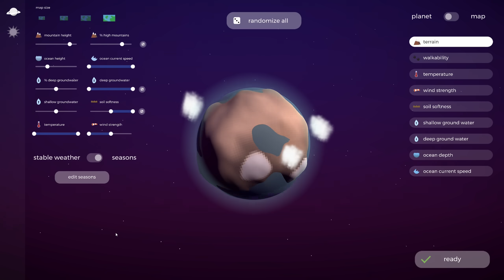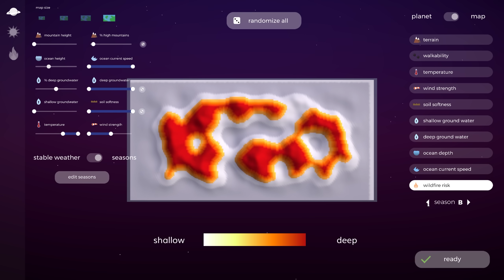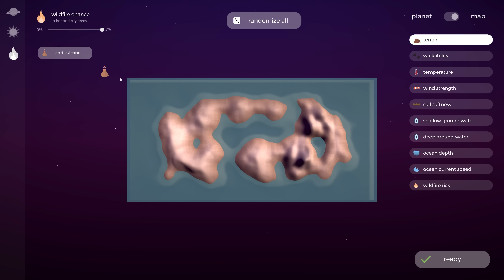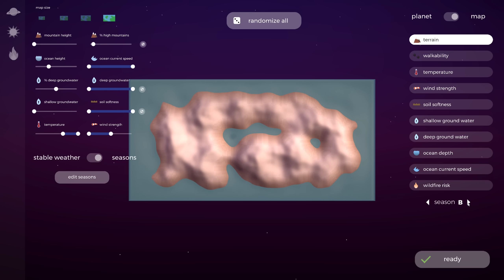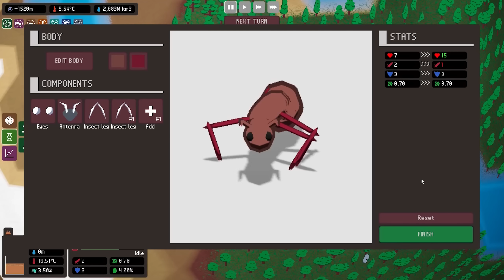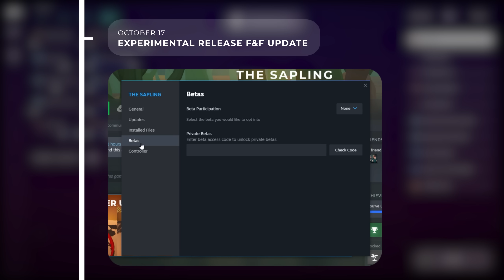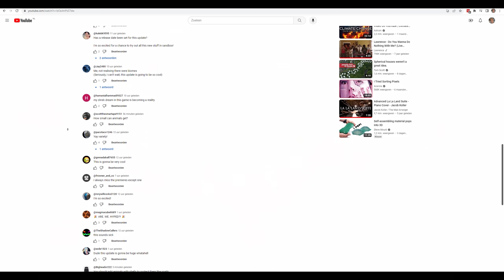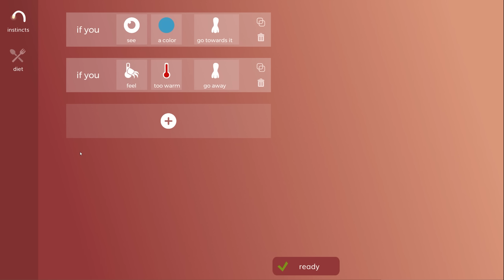‎️‍🔥🌋🌊☄️ (evolution sim devlog 3-7)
I'm working on evolution simulation game The Sapling, my solo indie game project. It's a game where you can basically do two types of things: on the one hand, there are a number of scenarios tasking you to design an ecosystem that meets specific requirements, on the other there is a sandbox where you can build your own plants and animals, turn on 'random mutations', and see how they evolve.

In this video I explain 4 new natural disasters I'm adding to the game.

0:00 intro
1:38 fire
3:53 volcanoes
4:22 floods
5:27 meteorites
6:39 tip: planetary life
7:09 near future plans
8:44 food & fire montage